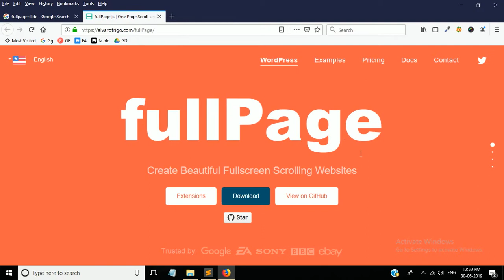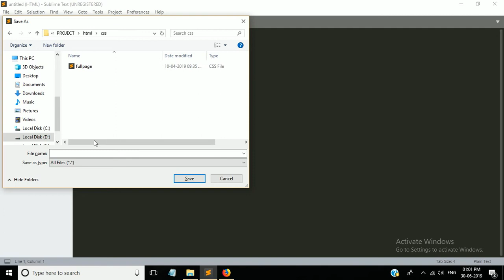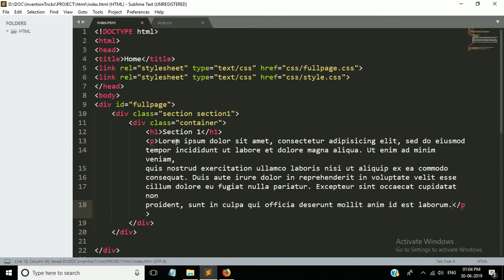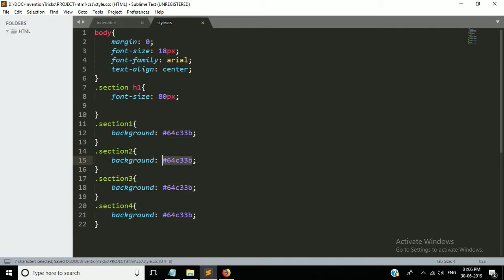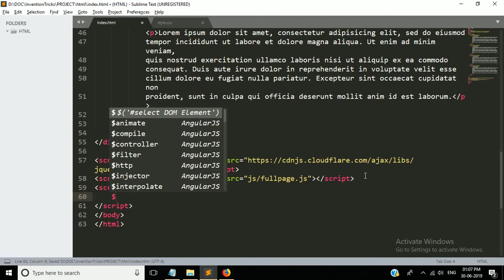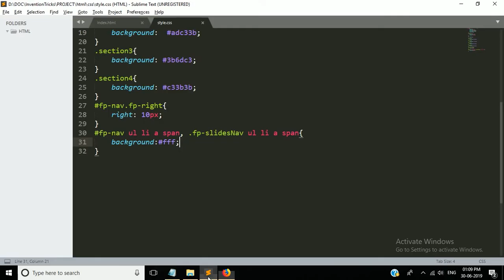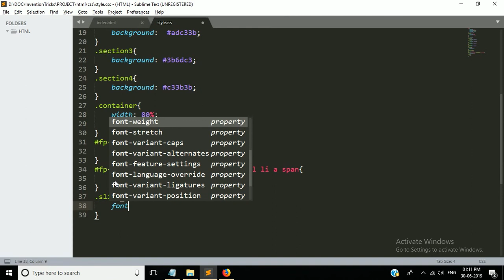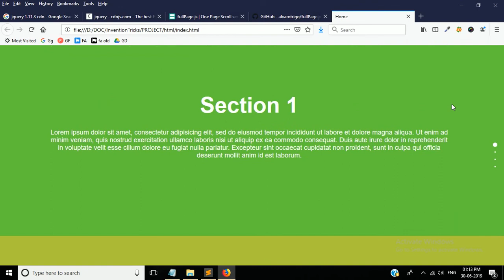FullPage slider using jQuery fullPage.js | FullScreen Responsive Slide Using HTML CSS jQuery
This is full page slider tutorial video. There you can learn how to use full page slider plugin on your website.